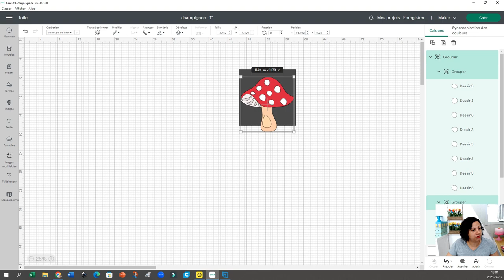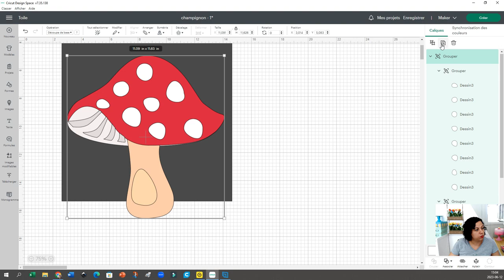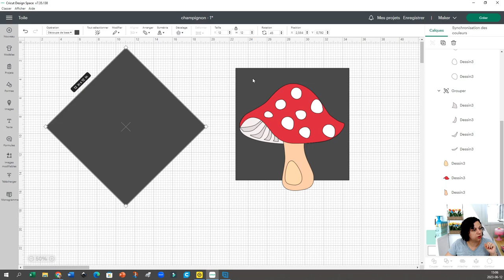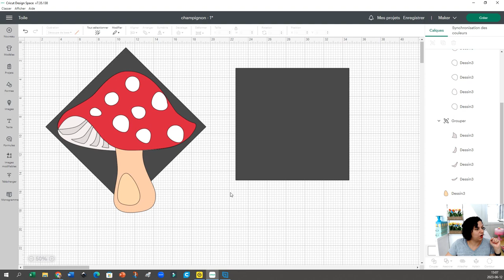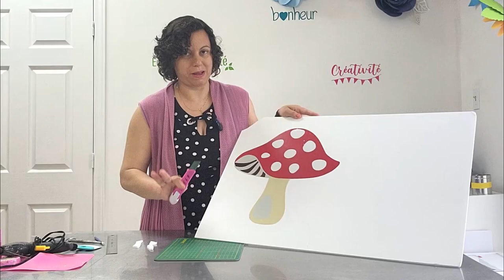Épisode #10: Tutoriel de comment faire un champignon géant pour DÉCORATION D'ANNIVERSAIRE D'ENFANT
FORMATION EN LIGNE GRATUITE, inscriptions ouvertes, la formation débute le 3 septembre 2023.

Voici le premier épisode de la SAISON 2, c’est l’épisode #10 de la série : TUTO DÉCO ÉCOLO!

Dans cet épisode je vous montre comment préparer une décoration facile et pas coûteuse, un joli champignon que vous pouvez utiliser pour décorer une fête d'anniversaire d’enfant dans une thème jardin, forêt, animaux, et plein d’autres thèmes. La technique présentée ici peut être utilisée pour créer tout autres décorations dans d’autres thèmes.

Dans cette série de vidéos je vais vous montrer comment préparer différentes décorations fait main, durables, transformables, écologiques, que vous allez pouvoir les louer à vos clients pendant longtemps!

et voici qu’on commence la saison 2 avec ce dixième épisode!

QUI SUIS-JE? Je suis Liliane Carvalho, une brésilienne d’origine qui habite depuis 14 ans dans la Province de Québec. Depuis plus de 18 ans je travaille avec l’organisation de fêtes et événements en général. Je suis aussi maman de deux petits trésors, un garçon de 10 ans et une fille de 6 ans. Quand on devient maman, nos préoccupations changent dans la vie pas vraie? On veut que nos enfants puissent grandir dans un monde meilleur, et on veut aussi qu’ils soient heureux. C’est pour cette raison que j’ai décidé de partager avec toi, maman comme moi, ce que j’ai appris depuis ces années, afin de vous aider à organiser des fêtes qui font sourire, qui apportent du bonheur aux gens, mais aussi qui respectent l’environnement!

Voici une vidéo où je te raconte mon histoire Allons fêter sans polluer

Liliane😏

Si tu veux devenir une décoratrice de fêtes, c’est par ici que tu dois y aller